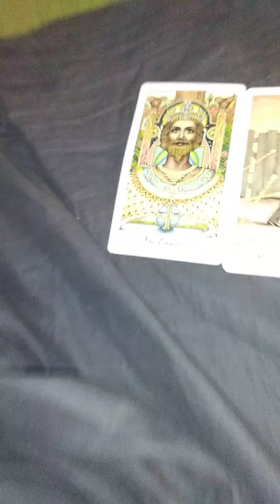Barack Obama Tarot Reading #2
In this video, I'm doing a tarot reading for Former US President Barack Obama